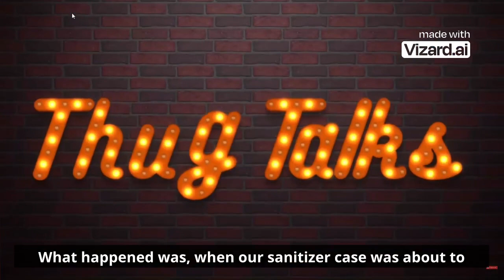TRIGGERED INSAAN & FUKRA INSAAN ON THUGESH SHOW! S01E03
Welcome to the third episode of "The Thugesh Show"
Today we have with us @triggeredinsaan & @FukraInsaan   as our guests!
we roast, we react to memes, we talk about puneet superstar, fukra insaans adventures and many more on this episode, enjoy!